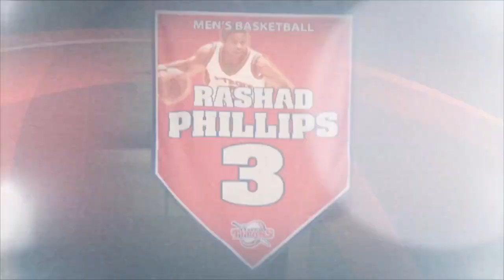The Blue Print Michigan Recruiting Show Ep. 3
This video is about Michigan Football Recruiting with Michigan Man Ray!!! SEC vs. Harbaugh, Donovan Peoples-Jones and more.